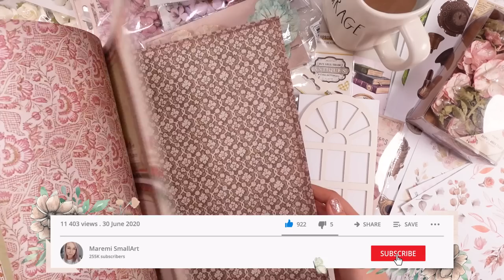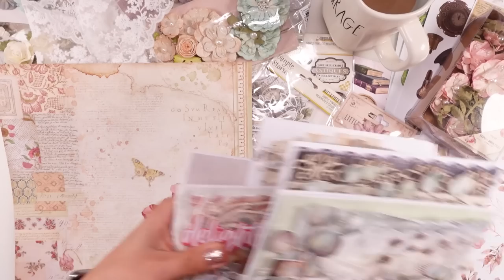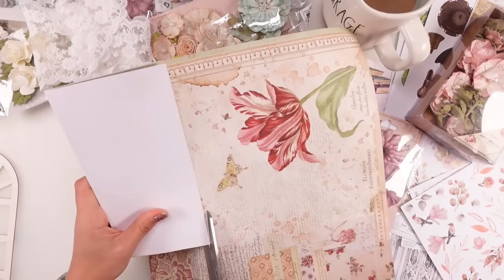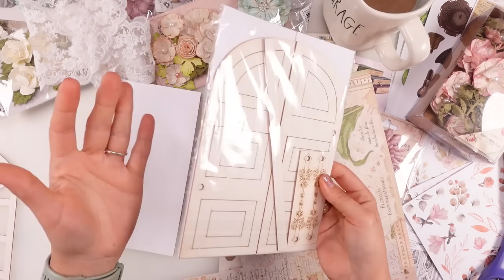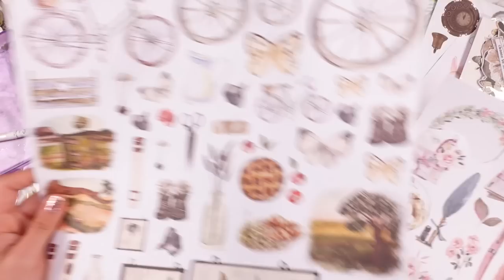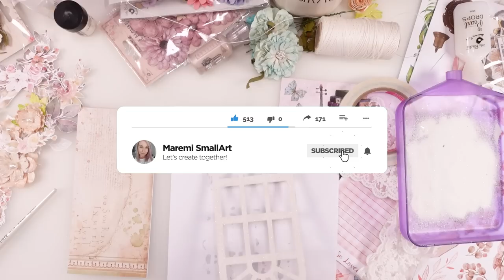Back to CARDMAKING ~ ✂️ Maremi's Small Art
My Favourite Products:
*** White Heavy Gesso & Transparent Gesso:

*** Inktense Pencil Bark colour 2000

*** Woody 3in1 Stabilo (get biggest set, you won't regret it)

You will access over 80 exclusive videos depending from your level!
🦋💛 Thank you for considering to become my channel member & get

(Most beautiful craft supplies from Europe, Poland and more!)